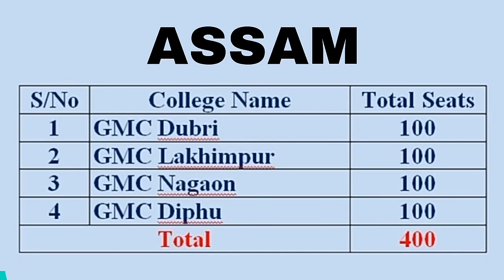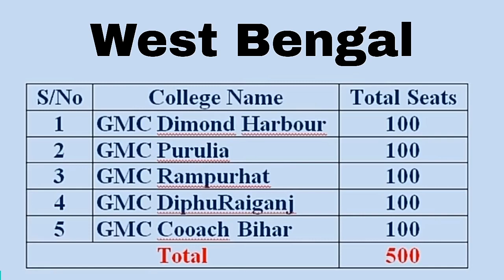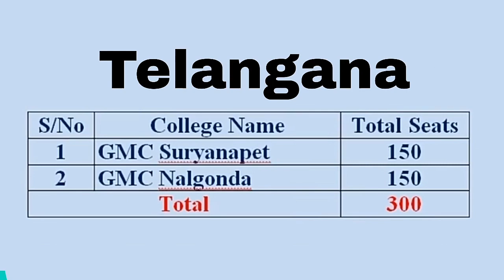* State wise Increased seat list for Medical aspirants | GOOD NEWS for NEET 2019